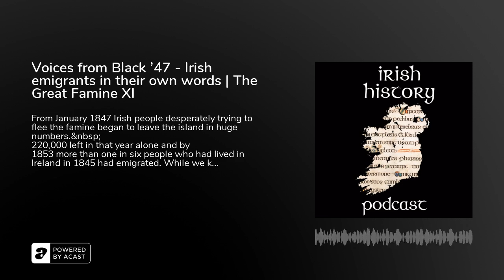Voices from Black '47 - Irish emigrants in their own words | The Great Famine XI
From January 1847 Irish people desperately trying to flee the famine began to leave the island in huge numbers.&nbsp;220,000 left in that year alone and by 1853 more than one in six people who had lived in Ireland in 1845 had emigrated. While we know a lot about where they went and the horrendous conditions they faced, we know less about the lives they left behind. This show tells that story through the words of these Irish emigrants.Research for this show took me into the archives of the National Library of Ireland. After sifting through what hundreds of letters from Famine emigrants this podcast publishes several for the first time since the 1840s. These never before heard accounts give a unique insight into the lives of Irish people in 1847 as they prepared to leave Ireland forever. Their stories are far more complex and all too often more tragic than we imagine.&nbsp;This is only possible through the support of patrons - previously I would not have been able to devote the necessary time to one episode.